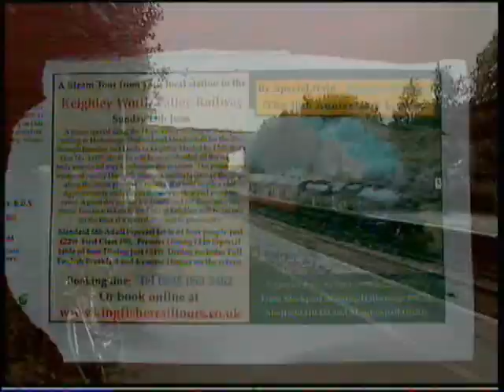Grindleford Steam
A Black 5 races through Grindleford Station 29th June 2008